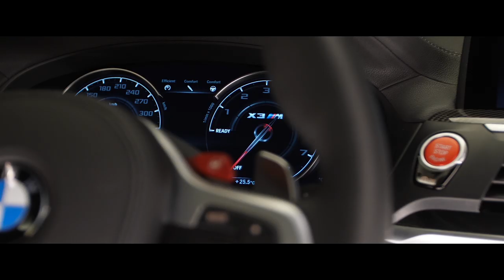BMW X3 M studio footage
The BMW X3 M and BMW X4 M both sprint from 0 to 100 km/h (62 mph) in 4.2 seconds, while their Competition variants hit 100 km/h (62 mph) from rest in just 4.1 seconds.